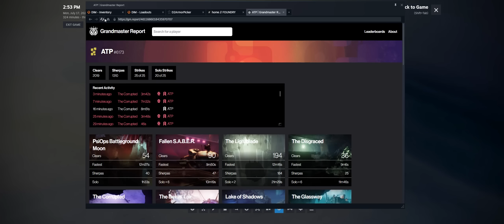Soloing the 'The Corrupted' Grandmaster in under 8 minutes!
Super happy about this clear! The elevator was insanely clean and the Ogre room went very smoothly. Obviously there are a decent number of time saves here and there that could have lowered the time, such as getting amplified in certain places, not needing to wait for the shrieker to calm down, dodging to reload rather than manually reloading, etc. I had gotten 8:19 two times prior to this clear, and this clear all the stars aligned.

No more videos for 10 days or so, I'll be in Seattle for a Taylor Swift concert.

I break shields in one throw except for Sedia who takes two because I am running 4 Transcendent Blessing mods.